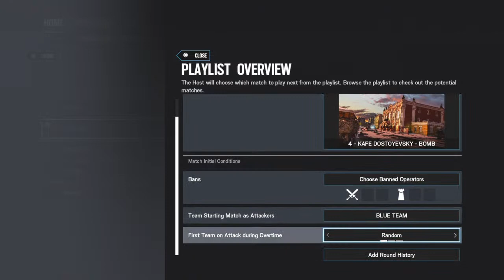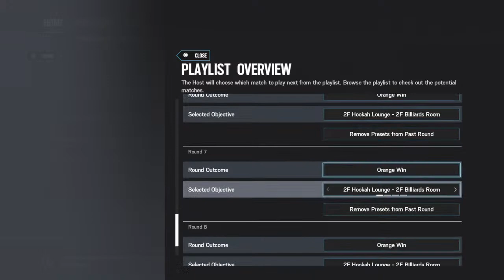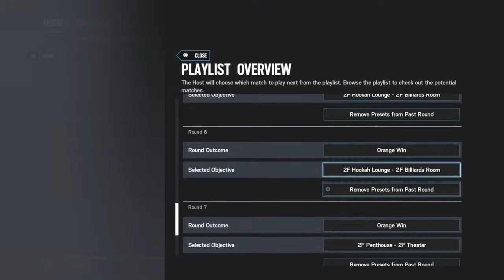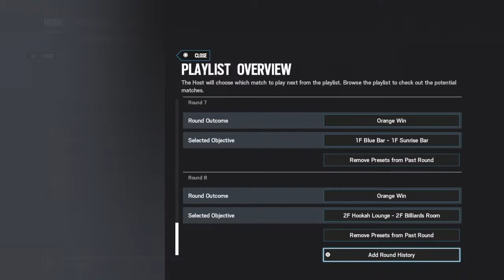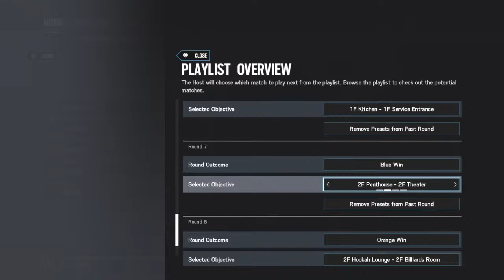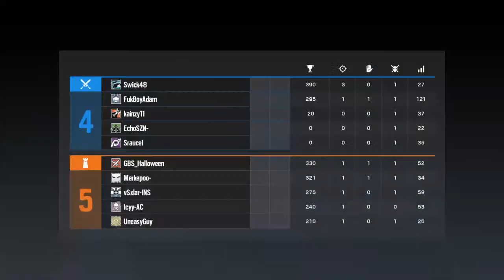Season 1 Week 1 - Jesus & The Disciples vs Alterem Team - Game 1